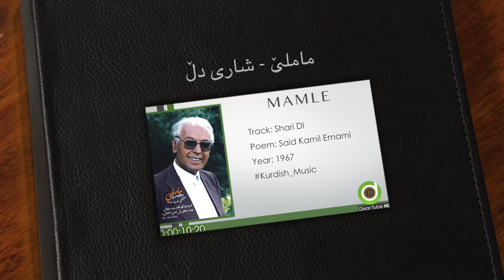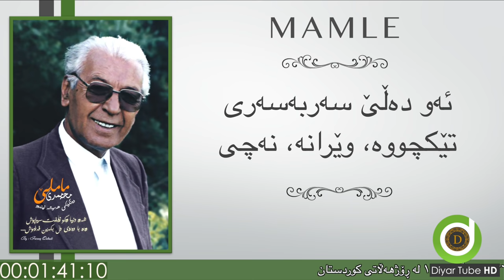MAMLE - Mn Dalem Shari Dlm - with Lyrics - HD | محەممەد ماملێ - من دەڵێم شاری دڵم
من دەڵێم: شاری دڵم باغ و گوڵستانە، دەچم
عەقڵ ئەڵێ: نا، قەسەبەی شۆڕشی مەستانە، نەچی

من دەڵێم: نوختەیی ئەو ڕەوزەیی ڕیزوانە، دەچم
ئەو دەڵێ: نا، ڕەشە، جێ ڕاوگەیی شەیتانە، نەچی

من دەڵێم: مەسکەن و ئارامگەیی جانانە، دەچم
ئەو دەڵێ: سەربەسەری تێکچووە، وێرانە، نەچی

من دەڵێم: جێگەیی هەر شێت و جنونانە، دەچم
ئەو دەڵێ: نا، زەدەیی پەنجەیی پەریانە، نەچی

من دەڵێم: مەرکەزی ئەسراری حەریفانە، دەچم
ئەو دەڵێ: جێ تەماعی چاوی حەسودانە، نەچی

من دەڵێم: وەختی خەتەر، مەئمەن و قەڵغانە، دەچم
ئەو دەڵێ: کون کونە، جێگەی سەرەپەیکانە، نەچی

لەم هەموو چوون و نەچوونە، سەری سوڕما(کامیل)
من دەڵێم: جوانە بچم، ئەو دەڵێ: وا جوانە نەچی

شاری دڵ
هۆنراوەی: سەید کامیل ئیمامی
گۆرانی بێژ: موحەممەد ماملێ